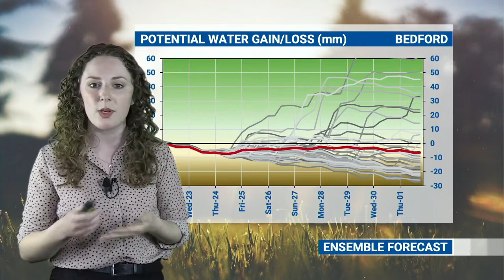Settled and dry or more thunderstorms? | WQ Farming Forecast 22nd June 2021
After a week of pretty wet conditions in the southeast while the weather stayed more settled in the northwest, Meteorologist Zoë Johnson takes a look back at the radar-estimated rainfall accumulations. Zoë then provides a forecast for the month ahead, where it could go one of two ways...

00:00 Soil Moisture Update
00:52 Jet Stream
01:18 Short-range forecast
03:09 Spraying forecast
03:36 Forecast Hotline
03:56 Medium-range forecast
04:48 Water Gain/Loss Ensemble forecast
05:37 Long-range forecast pt.1
06:14 Airmass Temperature Ensemble forecast
06:51 Long-range forecast pt.2
08:27 UK Overview